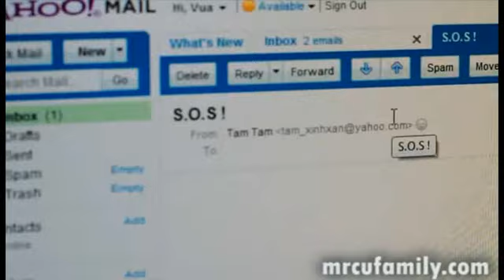Tấm 2010 - Hái Cau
Tấm thời nay sẽ hái cau như thế nào?